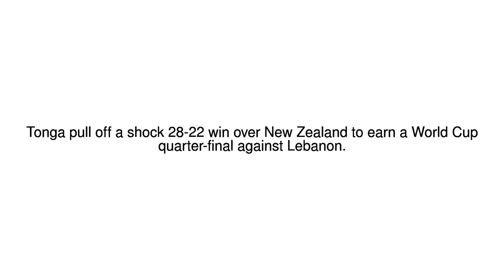News Update Tonga win over NZ after aggressive haka 11/11/17